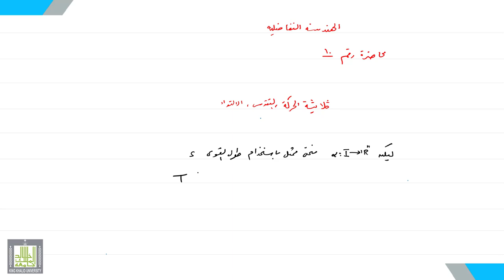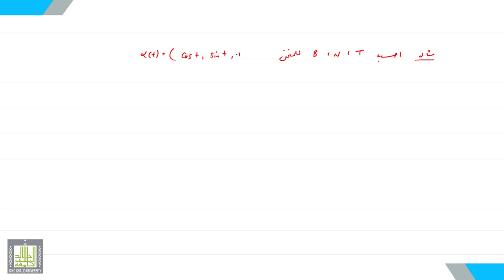الهندسة التفاضلية | 10 | ثلاثية الحركة , التقوس , الإلتواء لأي باراميتر t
الدرس 10 : ثلاثية الحركة , التقوس , الإلتواء لأي باراميتر t